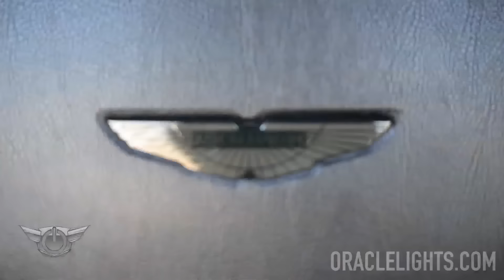ORACLE Edition - ASTON MARTIN VANTAGE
A look at the one-of-a-kind ORACLE Edition '07 Aston Martin Vantage. outfitted with ORACLE Halos, Custom laser-etched projectors with Demon-Eye Illumination Kit, ORACLE LED Pods, Custom Side Markers, and even LED wrapping on the waterfall/JL Audio system.
CHECK THE LINKS BELOW FOR THE LATEST ORACLE/AACstyle NEWS, INFO & PRICING!